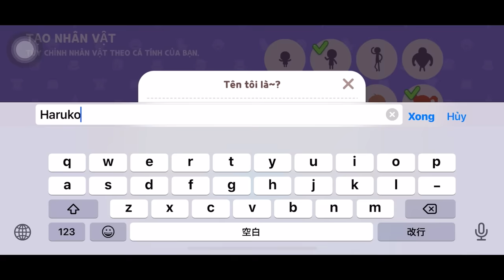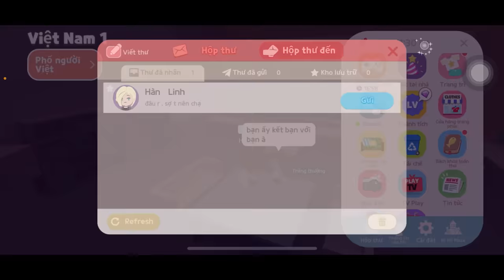[PLAYTOGETHER] GIẢ NGHÈO HỌC GIỎI NHẤT LỚP VÀ CÁI KẾT GẶP NGAY PHẢI FAN ĐỂU BẮT NẠT 🥲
❤️Mọi người vào PAGE để tham gia thêm nhiều minigame nhé